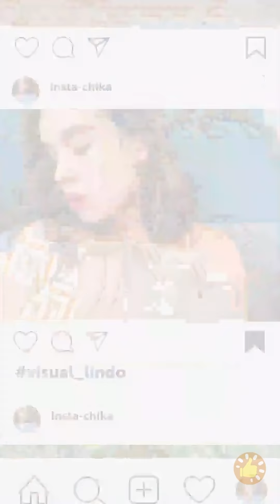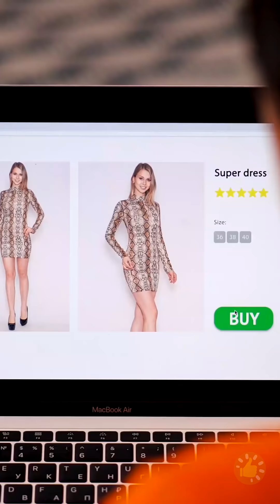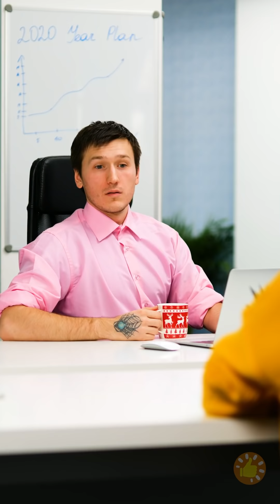17+ SITUAÇÕES DIVERTIDAS QUE TODOS DETESTAMOS POR IDEIAS INCRÍVEIS GOSTEI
MINUTAGENS:

00:01 Truques de costura para momentos incômodos
03:23 Máquina de costura portátil
04:20 Como mudar o tamanho daquele seu jeans velho
05:58 Truques extremamente legais que vão surpreender até mesmo o seu pai
08:04 Melhore suas roupas! Ideias simples e incomuns para deixá-las elegantes